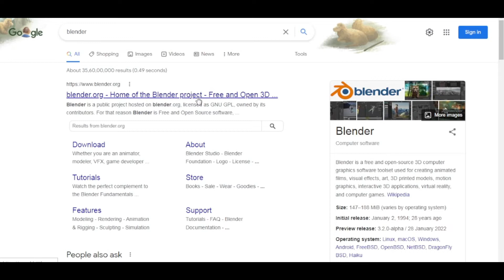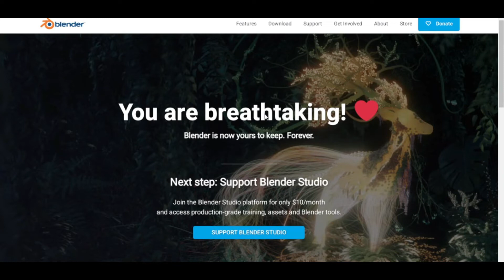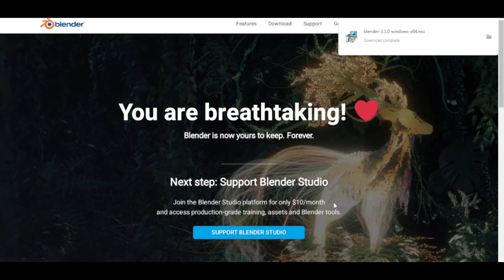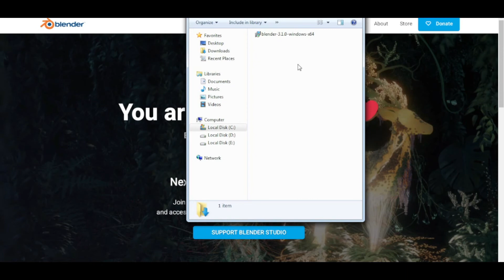how to download blender | blender tutorial | blender tutorial for beginners| download blender for pc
Hello Guys Me Hoon Suman Swagat Hai Aapsobko Suman Technology Ki Youtube Channel Me

Guys Aaj Ki Is Video Me Aapko Bataya Hai Blender Kaise Download Kare